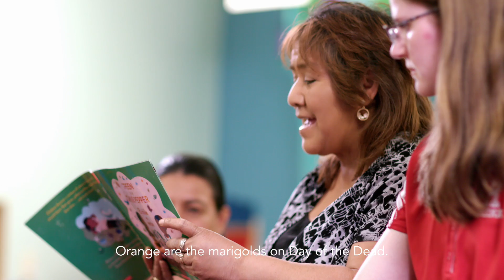Happening Every Day: Multicultural Parents Association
Learning from diverse backgrounds leads students to exceptional futures. Watch to see what happens when educators and parents help expand these opportunities for students in Harvard Public School.

Learn more about I Love Public Schools Films at iloveps.org
A project by Nebraska Loves Public Schools.